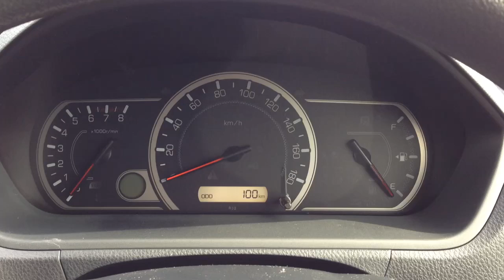2014 Toyota Noah 2.0 X ZRR80G speedometer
2014 Toyota Noah 2.0 X ZRR80G speedometer